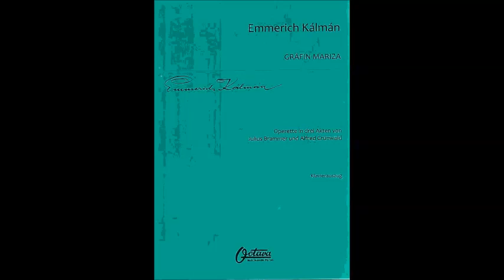Кальман Чардаш Тассило из оперетты Марица Николай Гедда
Nicolai Gedda